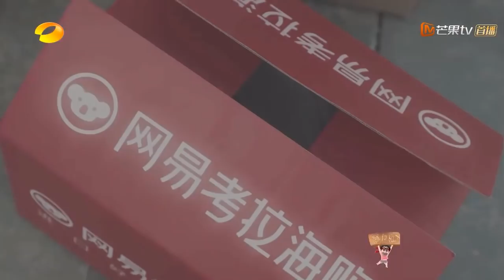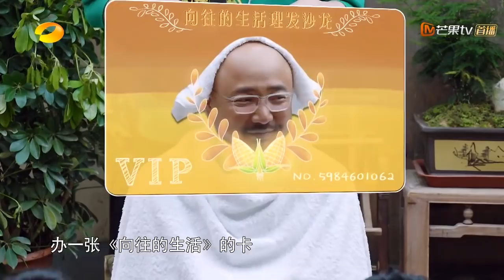《向往的生活2》嘉宾篇：徐峥——首位空降嘉宾就何炅封为“陈赫2.0”？Back to Field S02【湖南卫视官方频道】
《向往的生活2》4月20日晚 湖南卫视首播 YouTube更新时间：北京时间 每周五24:00

 “远离都市的喧嚣，带你寻觅向往的生活”。
《向往的生活》每季将会邀请3－4位中青年演艺界知名人士作为常驻嘉宾参与到节目中，并以他们在乡村民居的生活为主线展开故事情节，几位嘉宾必须通过干农活等方式换取食材与资金，并利用民居里仅有的传统生活用品，过自给自足的生活。同时，每期节目将会邀请一至数位飞行嘉宾以客人的身份与几位常驻嘉宾共同体验乡村生活。